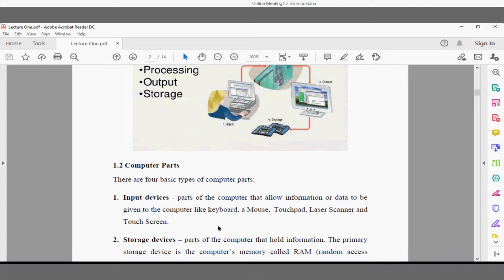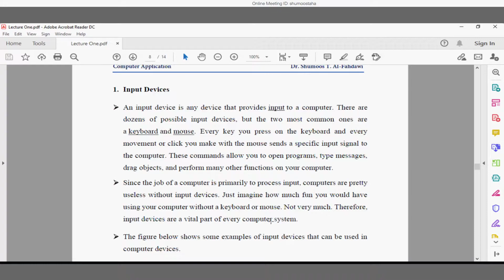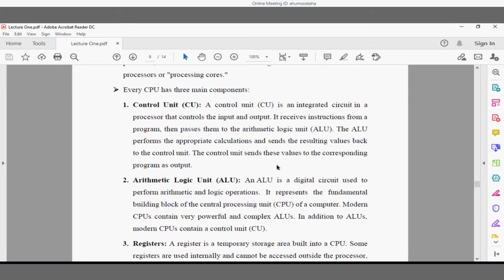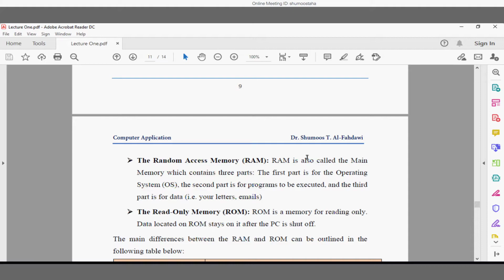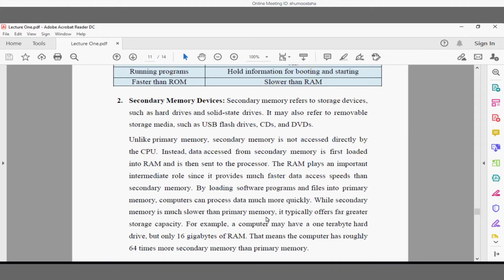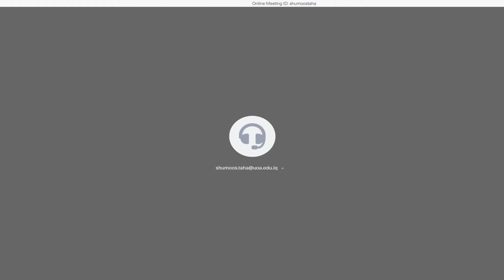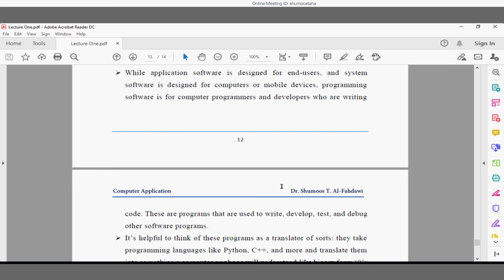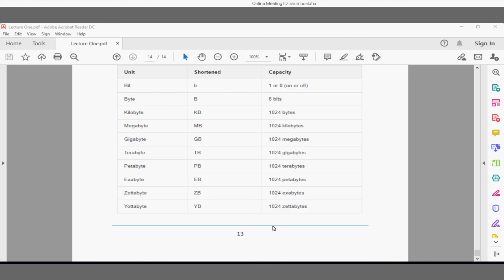Computer lec 1 Part Two